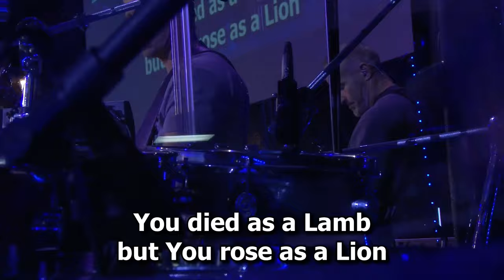Worthy is the Lamb (Live) - Svetlana Shapovalova & TC Band Live Worship (04.28.2024)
Центр Трансформации (Transformation Center Church International) — внеконфессиональная интернациональная церковь в городе Сиэтл (США), основателем и главным пастором которой является Андрей Шаповалов. Существует с 2005 года. Также пастор Андрей Шаповалов является основателем и президентом Завета Церквей (Transformation Center Covenant Network). Центр Трансформации имеет также отдельное служение в г. Портленд (Орегон), руководитель которого — пастор Евгений Шипук.

МОБИЛЬНОЕ ПРИЛОЖЕНИЕ
✦ Для пользователей Системы Эппл (App store)

ПОЖЕРТВОВАНИЯ
✦ Для Центра Трансформации
(Вы можете использовать любую карту любого банка любой страны):